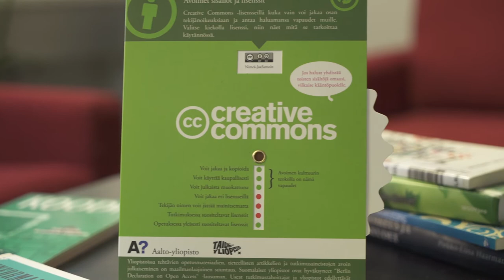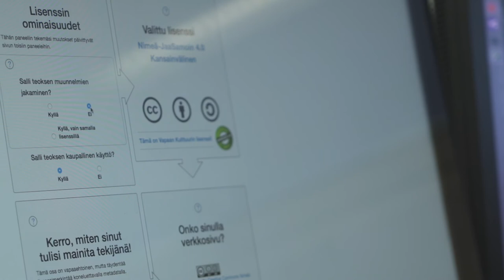Avointen sisältöjen hyödyntäminen oppimateriaalina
Koulujen tekijänoikeudet kuntoon -hankkeen asiantuntija Tarmo Toikkanen Aalto-yliopistosta kertoo avointen sisältöjen hyödyntämisestä oppimateriaalina.

Avointen sisältöjen hyödyntäminen oppimateriaalina 0:03
Avointen sisältöjen muokkaus 0:48
Hyödyt opetuksessa 1:04
Mistä sisältöjä voi hakea? 1:25